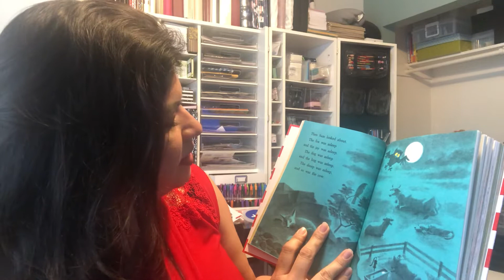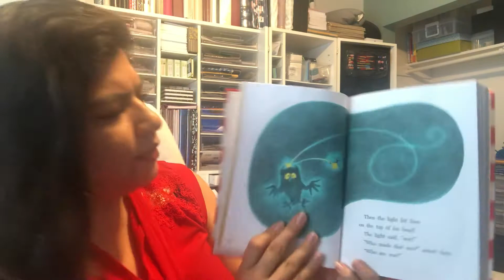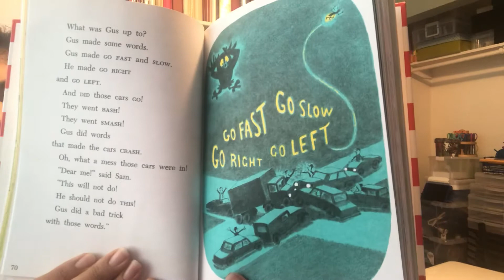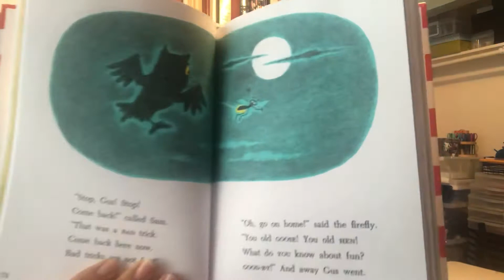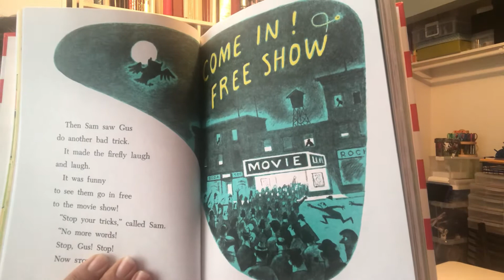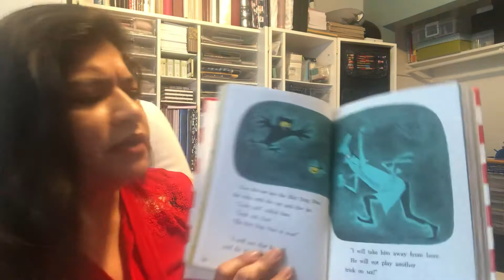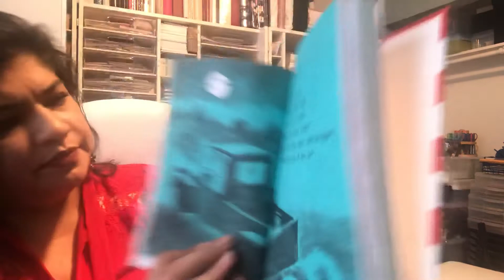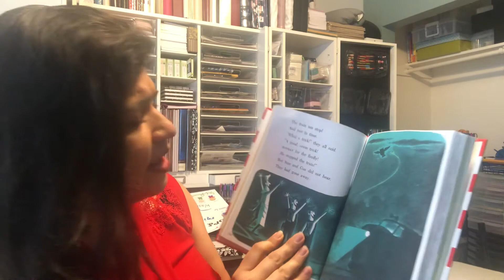Sam and the Firefly by P.D. Eastman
Will the firefly finally stop making bad tricks and listen to Sam?